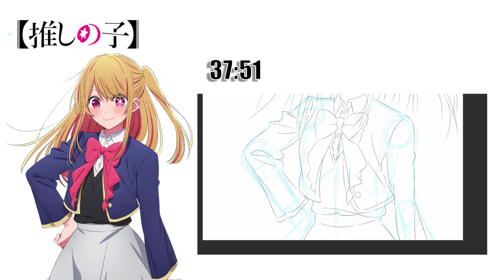畫畫我推的孩子|星野露比|推しの子|星野ルビー|10秒，1分，10分，1小時